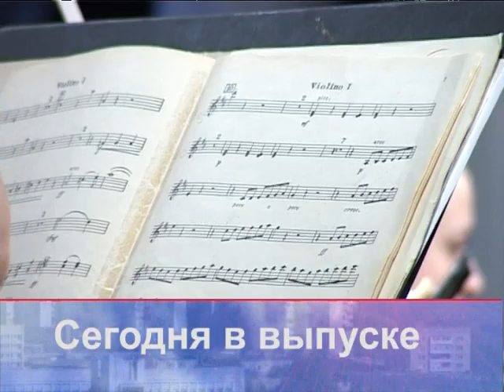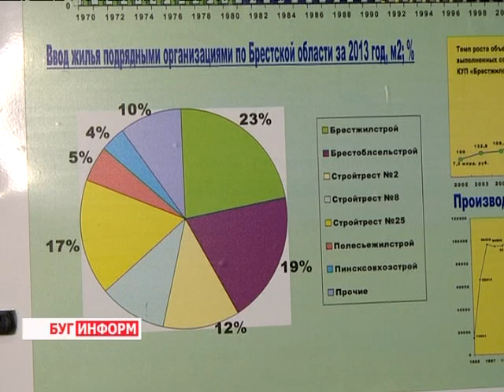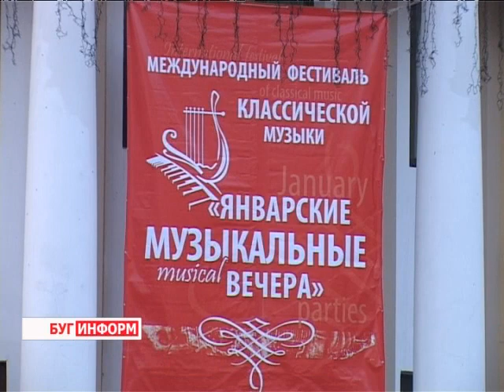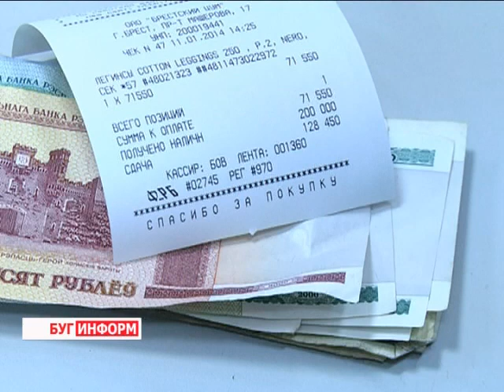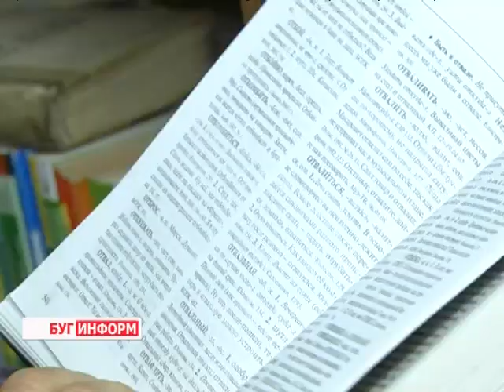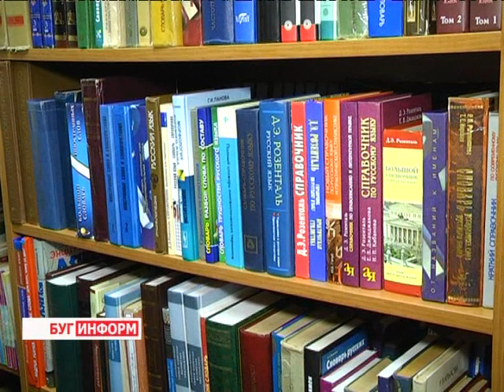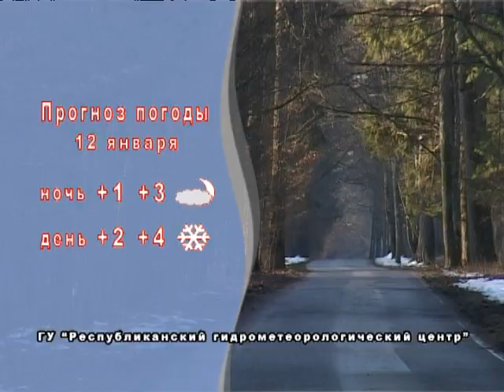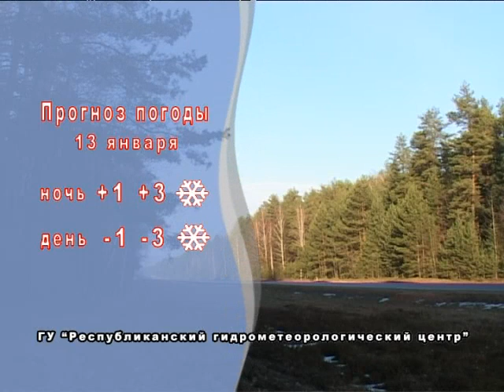2014-01-11 г. Брест Телекомпания "Буг-ТВ". Итоговый выпуск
Проблемы в строительной отрасли Брестчины и пути их решения -  семинар -- учеба с участием  премьер -- министра РБ М. Мясниковича. Журналист Л. Осмолович. Оператор К. Липовик
Специальный репортаж об открытии Международного фестиваля классической музыки «Январские  музыкальные вечера». Журналист К. Купрякова. Оператор К. Липовик
11 января -- международный день «спасибо». Журналист В. Драгобецкая. Оператор К. Липовик. В. Холявко
Как живешь "казачья станица?"  -  о казаках, скакунах и о жизни  фермерской усадьбы. Журналист А.Ноздрин-Плотницкая.  Оператор К. Липовик
Погодные аномалии или что несет  народу глобальное потепление. Журналист А. Страпко. В. Драгобецкая  Оператор К. Липовик. В. Холявко